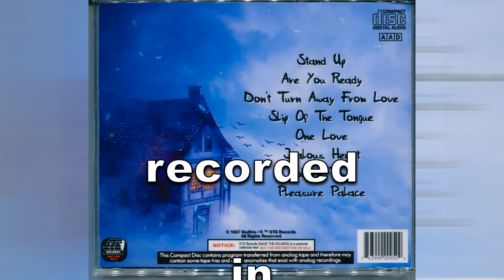Are You Ready GIUFFRIA